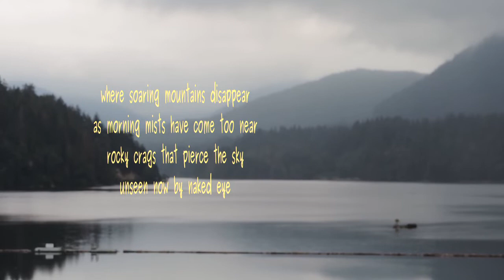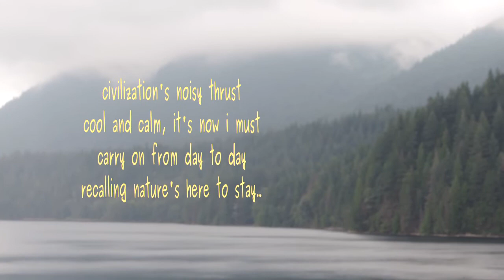on the run